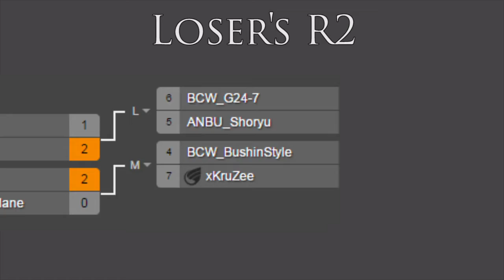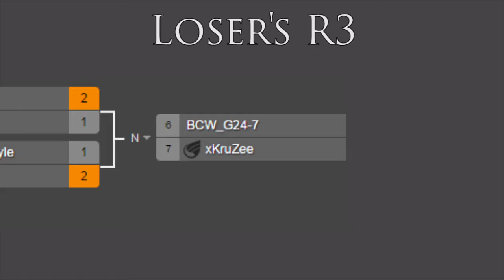Battle Arena Mondays (BAM) [06/22/15] - Loser's Bracket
Battle Arena Mondays is a weekly 8-man USF4 tournament on PS4 hosted by us at 10PM EST every Monday. You can catch all the action live @ Twitch.tv/ANBU_Fight_Club. If you want to join in on the action you can sign up @ ANBUFightClub.com/Challonge.